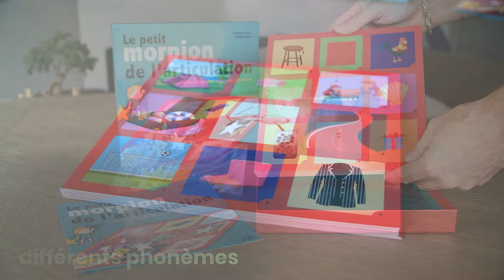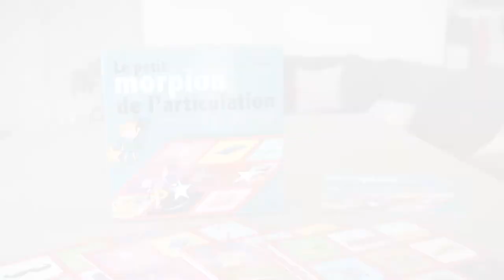Le petit morpion de l'articulation - Jeu orthophonie, articulation des différents phonèmes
Découvrez le jeu d'orthophonie, le petit morpion de l'articulation, créé par Murielle Tricoire et édité par Ortho Edition, maison d'édition de matériel, jeux et ouvrages pour l'exercice professionnel de l’orthophonie.

📹 Vous trouverez dans cette vidéo :
Une présentation du jeu d'orthophonie le petit morpion de l'articulation. Il permet d'automatiser l’articulation des différents phonèmes.
Il cible le phonème déformé et permet à l’enfant de le répéter plusieurs fois au cours d’une même partie. C’est un jeu rapide qui peut être proposé en début ou fin de séance. Le principe est très simple et accessible aux plus jeunes.